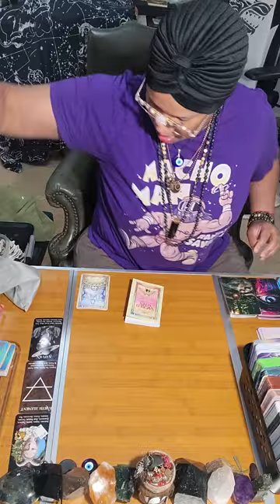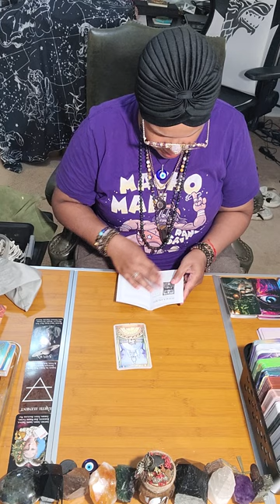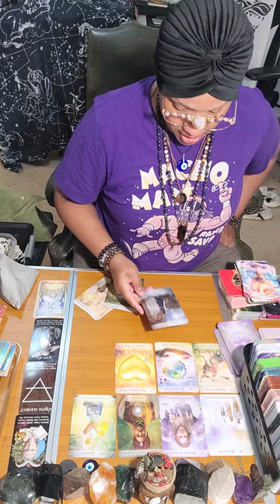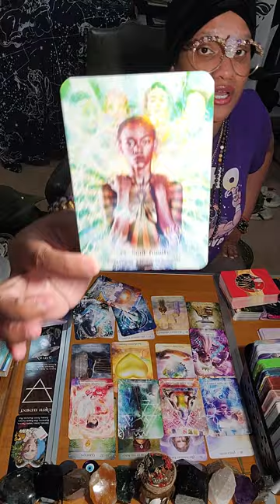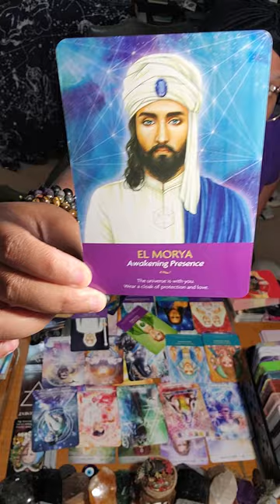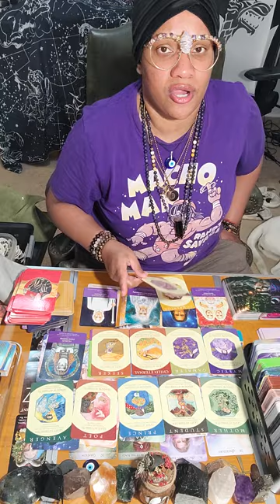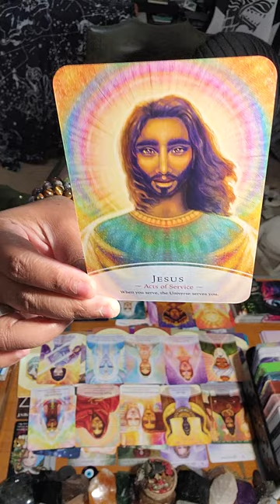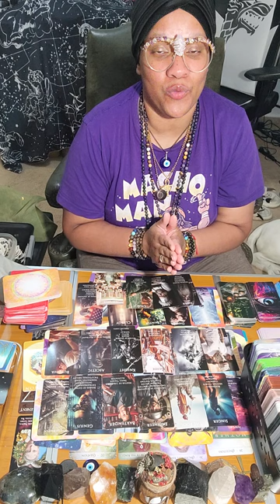Lightworker's Tarot Reading: Navigating Spiritual Awakening This Capricorn Season 🧿🪄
♥️Personal Readings:
Support my store as an even energy exchange and a great way to support